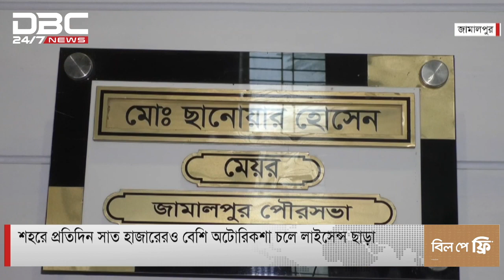ব্যাটারিচালিত অটোরিকশায় নাকাল জামালপুরবাসী।